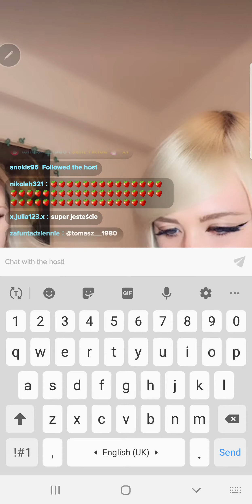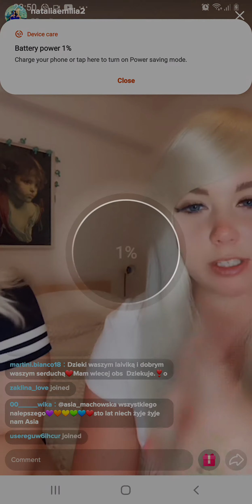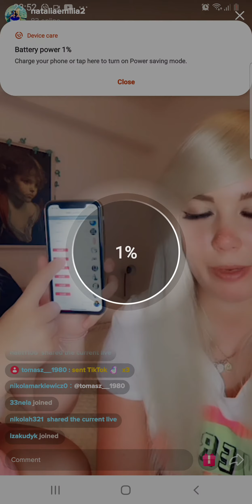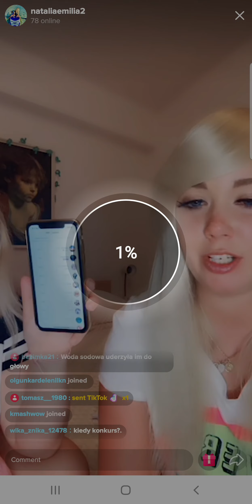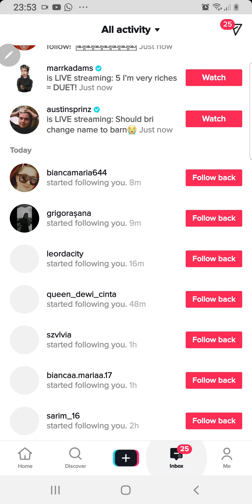Tiktok i zryte zabawy nastolatków... DLA WĘSZYCIELI PATOLOGII.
Dlaczego polskie nastolatki są ukryte? dlatego że są zryte i są polskie. poziom patologii które możecie znaleźć na tiktoku przebija wszelkie normalne i moralne granice. znajdzie się tam wszystko dosłownie wszystko. od bezpiecznego naśmiewania się z osób chorych na zespół Downa przez bezduszne naśmiewanie się z głupich polskich nastolatek. znajdziecie też masę scen których irracjonalność pozostawia tak wiele do życzenia do życzenia że słowo Groteska nie jest wystarczającym słowem do opisania tego co zobaczycie. te i inne materiały proszą andricia większym niż 0 będą publikowane na tym kanale również dlatego jeżeli jeszcze go nie zasubskrybował ś to najwyższa pora to zrobić. Serdecznie pozdrawiam Marcin Kryński przyszły kandydat do Parlamentu Europejskiego. Pozdrawiam!

w tym miejscu warto też podkreślić ogrom zjawiska jakim niesie za sobą powszechny dostęp do internetu oraz tanich urządzeń które umożliwiają nam jego przeglądanie. pierwszym zasadniczym problemem jest uzależnienie od portali społecznościowych z którego wielu z nas nie zdaje sobie nawet sprawy. rozpoczynanie dnia od przeglądania Internetu staje się normą dla wielu z nas A po pewnym czasie na norma staje się nawykiem. stosunkowo nie krótkim i nie i zarazem niedługim czasie ten nawyk ciągłego bycia online staje się uzależnieniem. ciągle spoglądamy na monitor naszego urządzenia które mamy w kieszeni. uwolnienie się z tego uzależnienia nastręcza całej masy trudności. już samo przyznanie się do tego że jesteśmy uzależnieni od telefonu komórkowego stanowi solidny problem.

to są wyzwania przed którymi musimy stanąć i zagadnienia które będą uraz cały do rangi międzynarodowego problemu w najbliższych latach. Wydaje mi się że już w tej chwili powinniśmy zacząć pracować nad programem zaradczym który pomoże nastolatkom w zrozumieniu istoty zaburzenia uzależnienia od portali internetowych. Jeżeli myślisz podobnie do mnie skontaktuj się koniecznie nazywam się Marcin Kryński kropka Jestem ważnym obserwatorem życia społeczno-kulturalnego w Polsce. jeśli masz jakiekolwiek pytania w tym zakresie łatwo znajdziesz mój adres mailowy Napisz i chętnie pomogę sił zarówno w pracy magisterskiej licencjackiej jaki doktoranckiej. Dziękuję bardzo za uwagę i życzę ci wspaniałego dnia kropka

Pozdrawiam Marcin